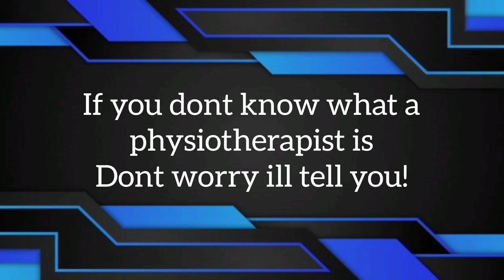A question for my subscribers